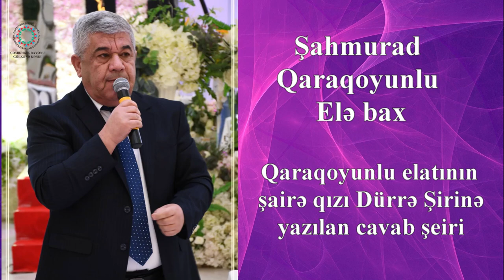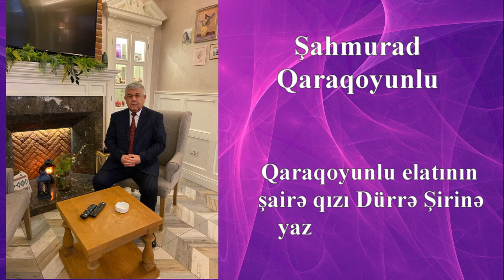Şahmurad Qaraqoyunlu - Elə bax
Qaraqoyunlu elatının şairə qızı Dürrə Şirinə yazılan cavab şeiri.